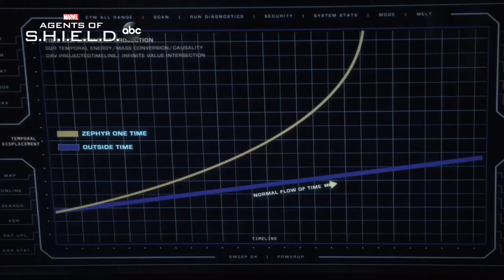Marvel's Agents of SHIELD - 7x08 Sneak Peek "After, Before" (HD) - Season 7 Episode 8 Sneak Peek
About Clip :

With the Zephyr’s time drive malfunctioning, the team is quite literally hurling toward disaster and Yo-Yo may be their only hope. The only problem? To get her powers back, she’ll need to enlist the help of an old adversary and revisit part of her past long hidden away, on “Marvel’s Agents of S.H.I.E.L.D.,” Wednesday, July 15th, on ABC. Episodes can also be viewed the next day on demand and on Hulu.

About Series :

(Clark Gregg) returns to the worldwide law enforcement organization S.H.I.E.L.D. He puts together a small, highly trained, team of Agents to tackle the cases that haven't been classified yet, the new, the strange and the unknown.

Series Credits :

Genre: Action
             Adventure
             Drama
             Science fiction
             Superhero
Created by: Joss Whedon
                     Jed Whedon
                     Maurissa Tancharoen
Based on: S.H.I.E.L.D.
                   by Stan Lee
                   Jack Kirby
Starring: Clark Gregg as Phil Coulson
                Ming-Na Wen as Melinda May
                Brett Dalton as Grant Ward and Hive
                Chloe Bennet as Daisy "Skye" Johnson / Quake
                Iain De Caestecker as Leo Fitz
                Elizabeth Henstridge as Jemma Simmons
                Nick Blood as Lance Hunter
                Adrianne Palicki as Bobbi Morse
                Henry Simmons as Alphonso "Mack" MacKenzie
                Luke Mitchell as Lincoln Campbell
                John Hannah as Holden Radcliffe
                Natalia Cordova-Buckley as Elena "Yo-Yo" Rodriguez
                Jeff Ward as Deke Shaw
Composer(s): Bear McCreary
Country of origin: United States
Original language(s): English
No. of seasons: 7
No. of episodes: 130

Production Credits :

Executive producer(s): Joss Whedon
                                         Jed Whedon
                                         Maurissa Tancharoen
                                         Stan Lee
                                         Alan Fine
                                         Joe Quesada
                                         Jeffrey Bell
                                         Jeph Loeb
                                         Paul Zbyszewski
                                         Jim Chory
                                         Brent Fletcher
Producer(s): Garry A. Brown
                       Chris Cheramie
Production location(s): Los Angeles
                                          Culver City
Running time: 41–44 minutes
Production company(s): ABC Studios
                                             Marvel Television
                                             Mutant Enemy Productions
Distributor: Walt Disney Television

Release Credits :

Original network: ABC
Picture format: HDTV 720p
Audio format: 5.1 surround sound
Original release: September 24, 2013 – present